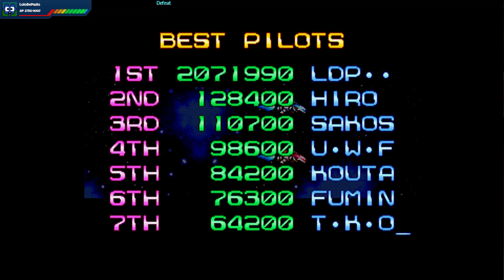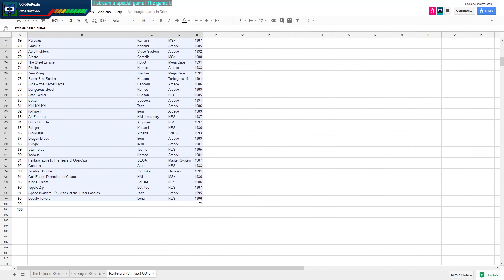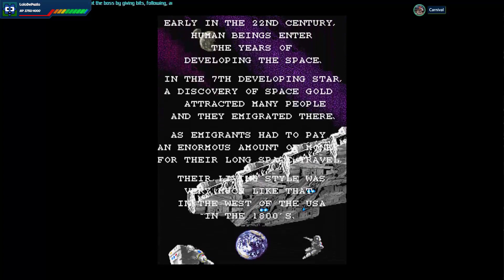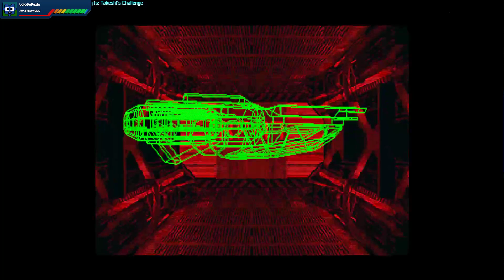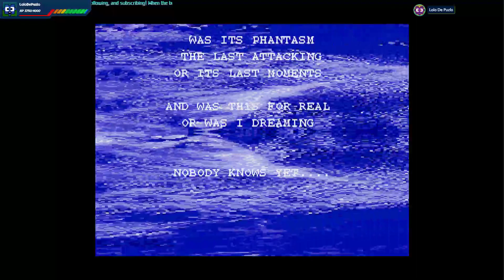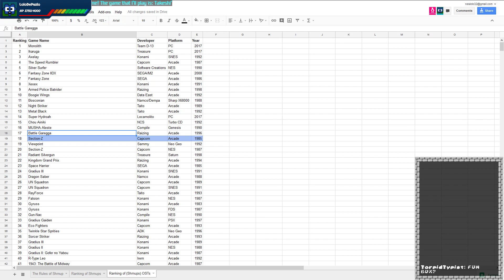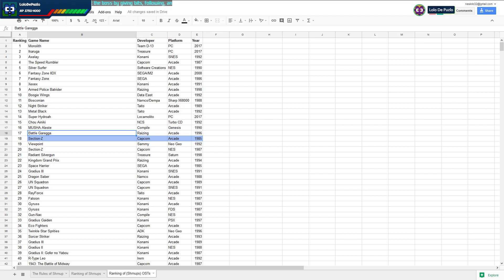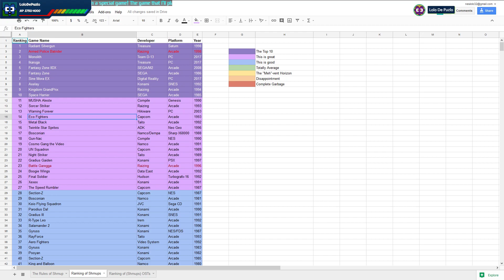Ranking of Shmups Episode 22: Now More Eco-Friendly!